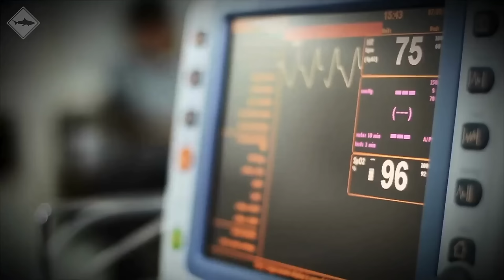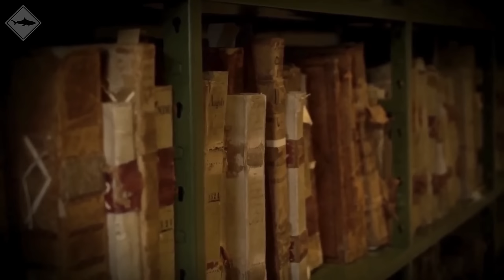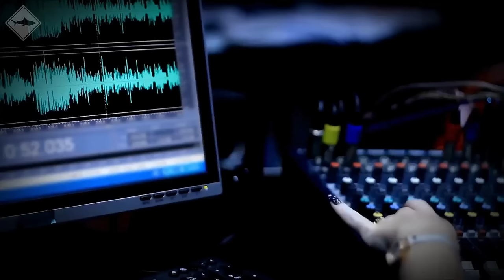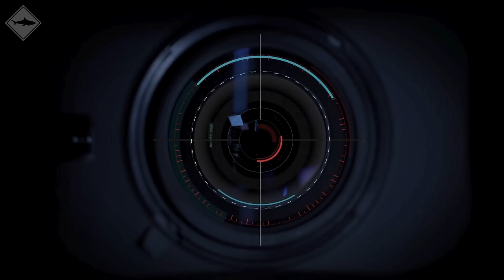Marine Photographer Gets TOO CLOSE to Great White Shark...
Dive into the heart-stopping world of great white shark encounters with "Marine Photographer Gets TOO CLOSE to Great White Shark..." This video captures the terrifying moment when a marine photographer ventures too close to one of the ocean's most feared predators. Join us as we explore the dangers of underwater photography and the awe-inspiring yet perilous world of these majestic creatures.